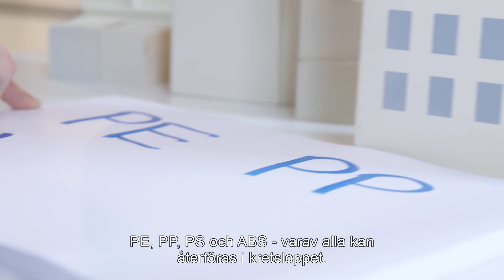Re-Think Plastic - Hög tid att omvärdera plast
Utan plast är det inte mycket vi skulle kunna göra i dag. Plast finns ju i allt som förpackningar, möbler, bilar, elektronik. Så vi vet att det är en viktig resurs. Eller gör vi det egentligen? Skulle vi inte hantera plast på ett bättre sätt om vi gjorde det? Plast är ju framställt av ändliga resurser. Men mycket av de här resurserna förbränns bara i dag och värdet går upp i rök.

Vi behöver tänka annorlunda. Det är hög tid att omvärdera plasten.

DAGENS UTMANINGAR

Plast är ett hett ämne i dag. Våra kunder ser det som en värdefull resurs som bör återvinnas. Men det vi kallar plast är egentligen flera olika sorters material. Det gör det komplicerat att återvinna. För att hitta en lösning krävs både expertis och en vilja att leda utvecklingen. Det är därför våra kunder vänder sig till oss för att samarbeta.

En annan utmaning är att det saknas standarder för plaståtervinning. Ett gemensamt språk behövs. Genom nära samarbete med våra partner gör vi framsteg.

HÖG TID ATT OMVÄRDERA PLAST

För att skapa en marknad för återanvänd plast behöver våra kunder stabila volymer och jämn kvalitet. Därför arbetar Stena Recycling med ett brett nätverk för att köpa in lämpliga plastkvaliteter. Vi gör därför också stora investeringar i nya processer på vår toppmoderna anläggning Stena Nordic Recycling Center.

Här produceras nya råmaterial genom att återvinna förpackningsfilm och elektronikprodukter som datorer, mobiltelefoner och hushållsapparater. Vi gör mjukplast från förpackningsfilm till granulat som kan användas i nya produkter.

Elektroniskt avfall är mer komplext. Vi separerar de återvinningsbara plasterna från de farliga plasterna. Och därefter kan vi med vår unika process sortera de bra plasterna i fyra kvaliteter: PE, PP, PS och ABS – varav alla kan återföras i kretsloppet. Olika kvaliteter används i olika produkter. Återvunnen ABS-plast kan till exempel återanvändas i komponenter i nya elektroniska produkter.

Och med vår senaste teknik kan vi även separera ABS-plast i olika färger enligt krav från våra kunder.

Innan man introducerar en produkt på marknaden bör man ha en plan för hur den ska återvinnas så att materialet kommer in i kretsloppet igen. Vi har kunnandet för hur man utformar produkter som är enkla att separera och återvinna. Så vi erbjuder även en rad olika tjänster där vi delar med oss av vår expertis, bland annat tjänster som anpassade insamlingssystem, förbättrad sortering och utbildning.

SAMARBETE ÄR NÖDVÄNDIGT

Våra kunder har höjt sina ambitioner för att använda återvunnen plast. EU har antagit en ny plaststrategi som går ut på att 60 procent av all plast ska gå till materialåtervinning år 2030. Detta välkomnar vi.
Vi behöver samarbeta, vara mer lekfulla och våga tänka annorlunda. Tillsammans kan vi omvärdera plasten.